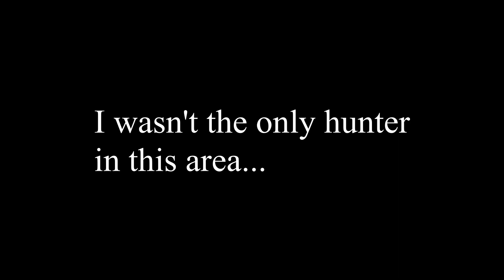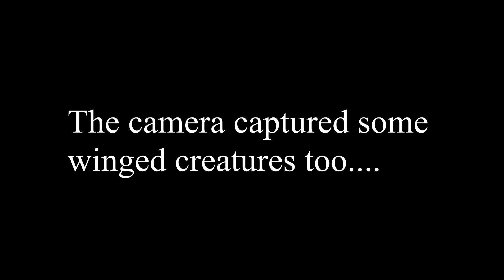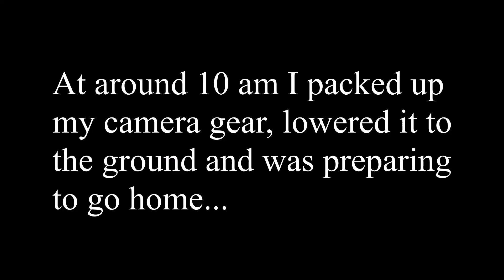Opening Day Buck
Bondy Outdoor TV
It was opening day of gun season in central North Carolina. I decided to hunt some game lands that I had never hunter before. The morning started out foggy and still. I had saw a small doe, but couldn't act fast enough to see her on camera. I was getting restless, so at about 10:00 I packed up my things to head home. I lowered all of my camera gear down, and luckily I still had my gun when this buck walked out into the field behind my treestand.